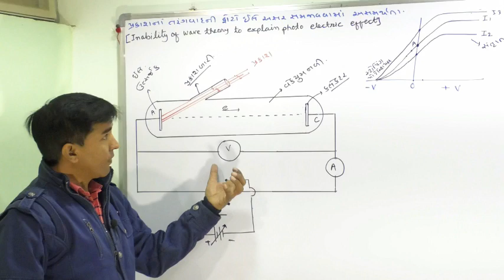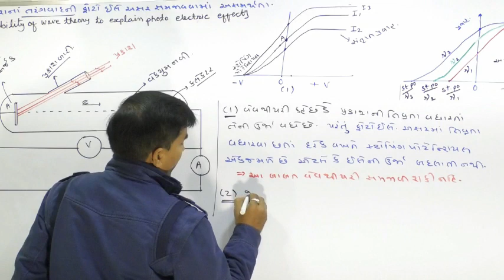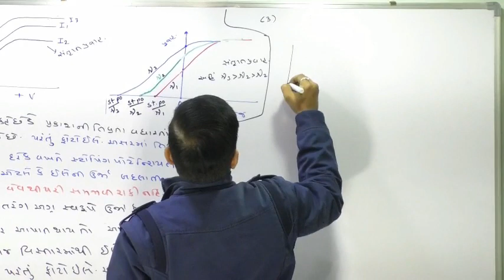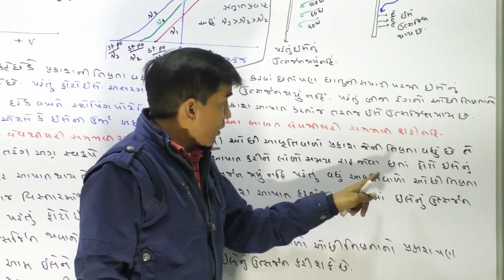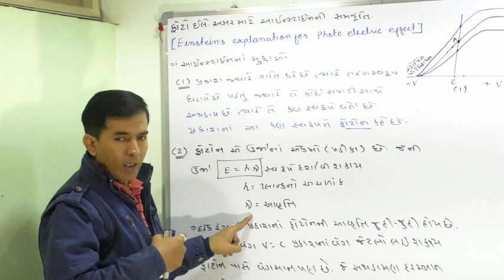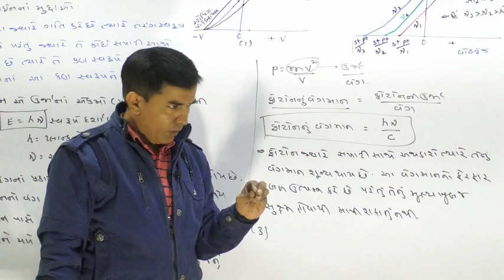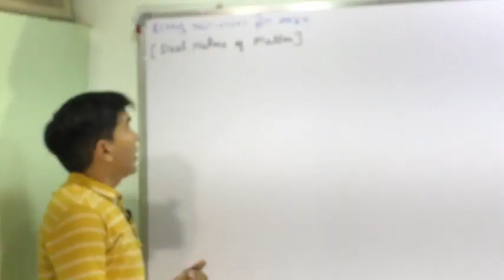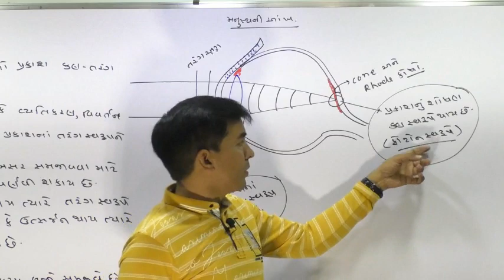10.3 વિકિરણ અને દ્રવ્યની દ્વૈત પ્રકૃતિ (Physics STD-12) By Mohan Padhiyar(V.R.Vidhyalay)